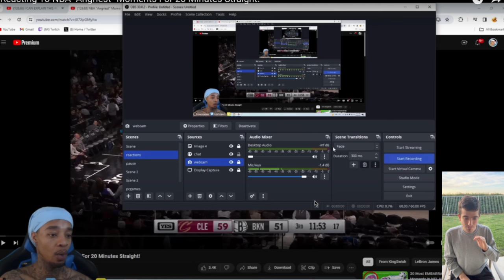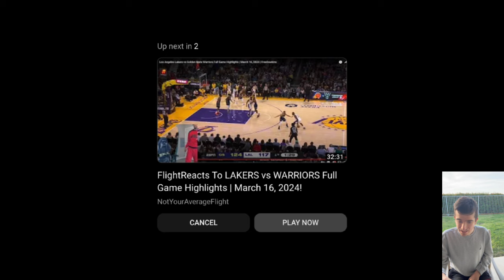Reacting to NBA "Angriest" Moments For 20 Minutes Straight | FlightReacts **Reaction**